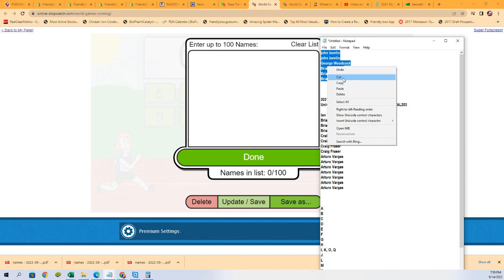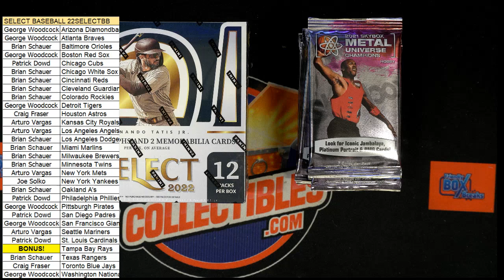SELECT BASEBALL AND SKYBOX METAL CHAMPIONS FILLER 21SKYBOXMETAL203